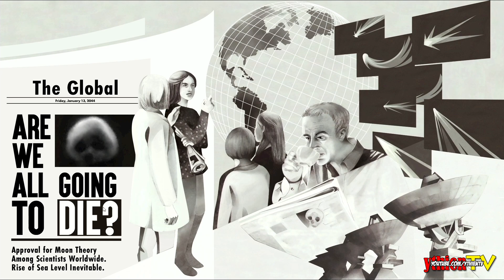Sphere Flying City DEMO - NO COMMENTARY